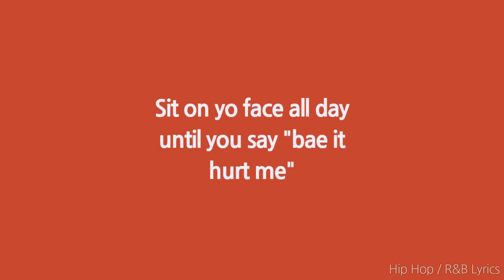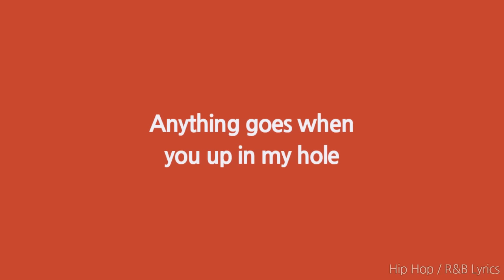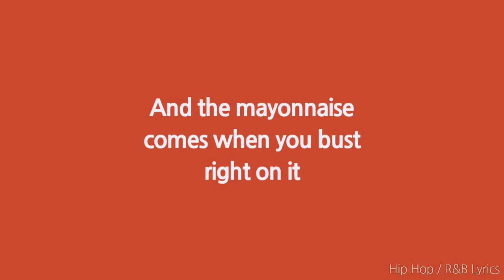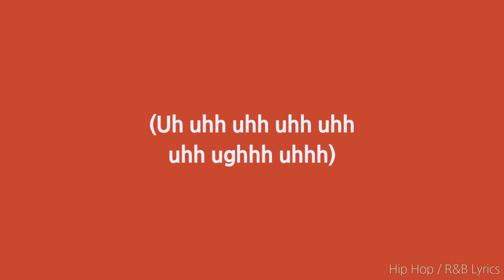CupcakKe - CPR (Lyrics)